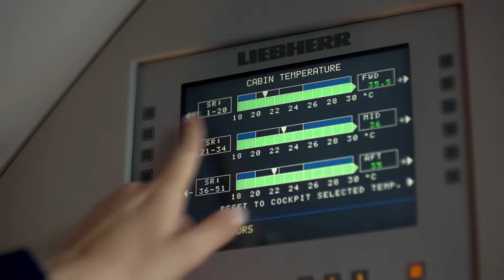75 years of awesome German engineering and gear cutting!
Are you in the gear cutting world? Liebherr could be the answer to all your headaches.

This fantastic company has been making gear machines since the 1950s and automation equipment for the last forty years – they know what they’re doing, and they do it well.

A one-stop shop for tools, machines, and automation, Liebherr is a partner that can help you succeed! So join MTDCNC’s Tony Gunn and Liebherr’s Felix Scholz to learn about the history, the story, and the expansion of the business in the US and Mexico and how they can support you.

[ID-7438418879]